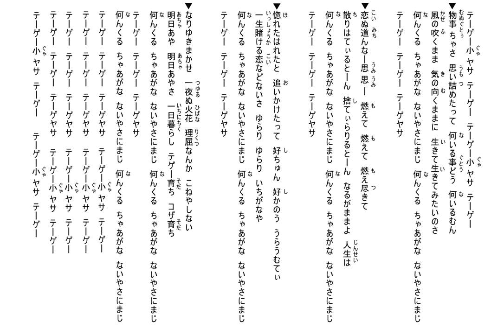沖縄民謡歌詞 沖縄民謡動画 琉球民謡 テーゲー ネーネーズ 島唄リクエスト(佐渡山ひろみ 和歌山県) (追加・谷野道子 愛知県) (追加・中野凛子) OkinawaMusic